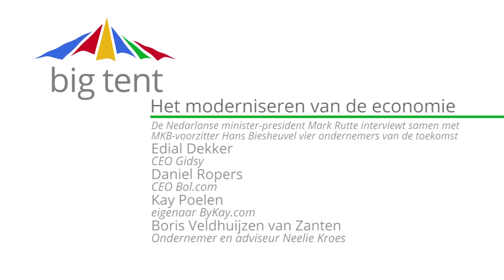Het moderniseren van de economie (Dutch)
De Nederlandse minister-president Mark Rutte interviewt samen met MKB-voorzitter Hans Biesheuvel vier ondernemers van de toekomst:
* Edial Dekker (CEO Gidsy)
* Daniel Ropers (CEO Bol.com)
* Kay Poelen (eigenaar ByKay.com)
* Boris Veldhuijzen van Zanten (ondernemer en adviseur Neelie Kroes)